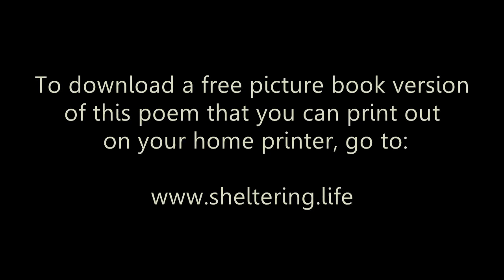The House We Sheltered In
This is the video version of my sheltering-in-place picture book that you can find at:

I modeled the poem on the classic English rhyme, "This Is The House That Jack Built."

I created the illustrations for the video using an A.I. assisted digital process that starts with a photo of the scene you want to produce.

My source images for this video came from the following photographers, videographers, and painters, in order of appearance, all of them Flickr.com users unless otherwise noted: